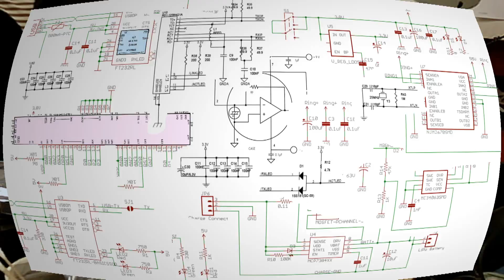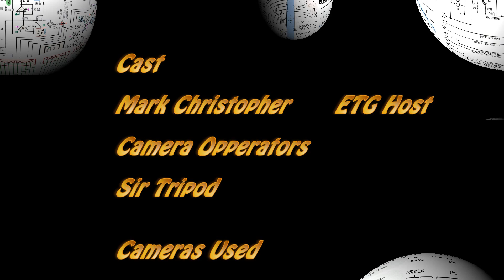ETG-1-03 DC to DC Converter MC34063, Getting Started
Click this Link for either Format Of MC34063 Spreedsheet.
I have Placed the MC34063 Formulas in a spreeedsheet to make it quick and easy to pick the componets needed to make a Swiching Power Supply. The Spreedsheet Does all the Calculations at the same time StepUp, StepDown, Inverting for whatever voltage you need, So its great for making a Dual Power supply, Most of the parts seem to come out the same thats nice. It is great for making minor changes like changing output Current, or Input Voltage over many ranges.